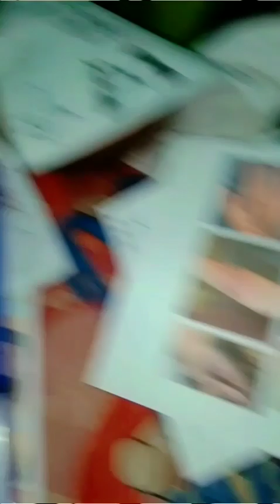SINULOG 2023 VIVA PIT SENYOR!